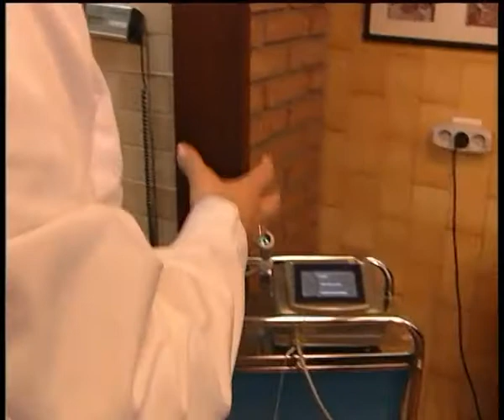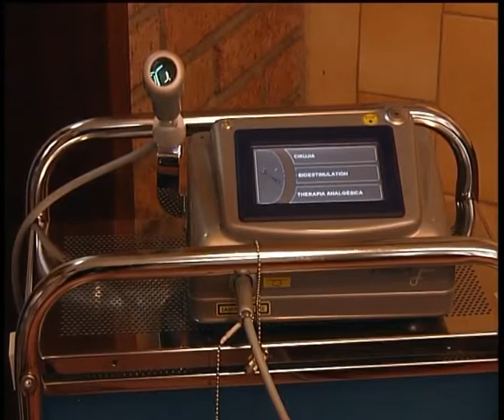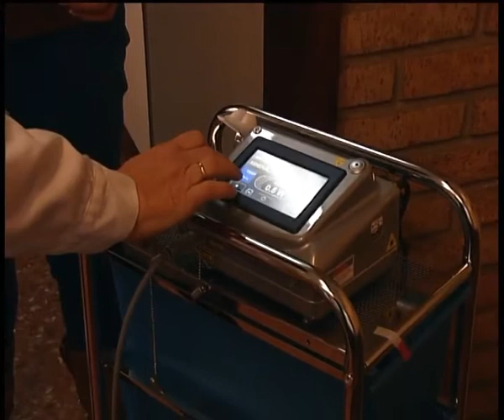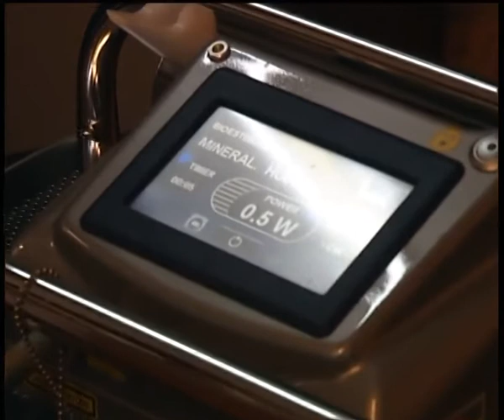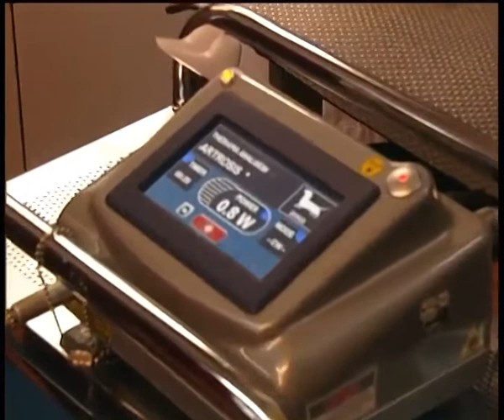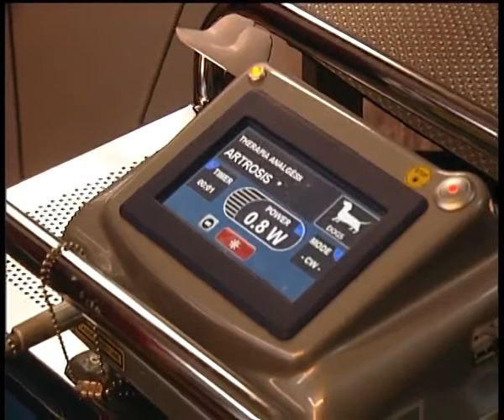VETERINARIOS 14Clinica Casares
Esta semana estamos en Santander con una nueva sección dedicada al mundo animal. Nos quedamos en Santander, en concreto con Belén de la Clínica Vetrinaria Casares